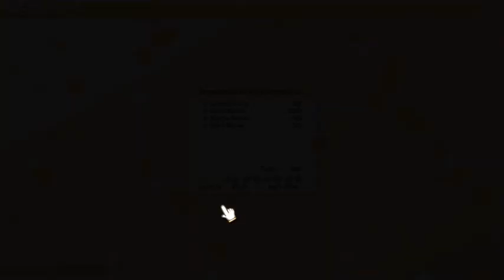100% Orange Juice - Match 48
Small Board, long Game